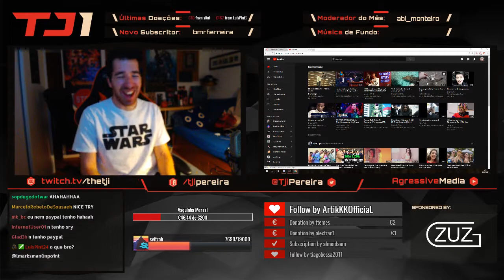TheTji - APANHADO A ROUBAR MIUDOS - Twitch Highlights [6/5/2018]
Duração: 51.58 segundos
 Jogo: IRL
 Views: 37